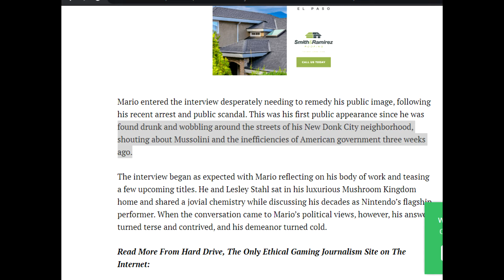An explanation of Mario's service in WW2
this is an in depth look at how mario served the italian fascist party under mussolini in WW2.
credit to @MegaM0nkey for making the image of mario with sonic